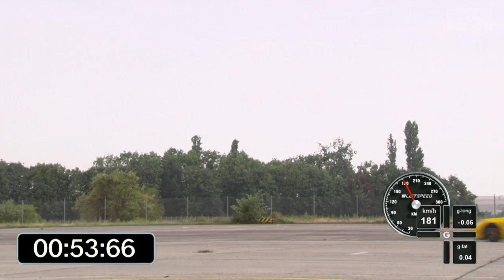Corvette C7: Wow, wer hätte das gedacht!? - Fast Lap | auto motor und sport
Aus irgendeinem Grund hängt amerikanischen Autos immer noch das Image des Kurven-Legasthenikers nach. Die Corvette C7 zerschmettert diese Stereotypen mit lautem V8-Brüllen. Der Corvette gelingt es nämlich mit simplen technischen Lösungen enormen Fahrspaß zu erzeugen und gleichzeitig eine flotte Rundenzeit hinzulegen. Wie flott? Das erfahrt ihr im Video. Fast Lap: Corvette C7.

Fahrzeugdaten - Corvette C7
Motor: 6,1-Liter-V8
Leistung: 466 PS
Drehmoment: 630 Nm
Fahrzeuggewicht: 1539 Kg
Beschleunigung (0-100 km/h): 4,2 Sekunden

Rundenzeiten:
1. Komo-Tec Ariel Atom – 01:42:76 min
2. McLaren 570S – 01:45:04 min
3. McLaren 650S – 01:46:35 min
4. Porsche 911 GT3 RS – 01:47:30 min
5. Lamborghini Huracán – 01:47:31 min
6. Porsche 911 GT3 – 01:48:28 min
7. Nissan GT-R – 01:49:10 min
8. Mercedes-AMG GT S – 01:49:22 min
9. AC Schnitzer ACL2 – 01:49:81 min
10. Porsche Cayman GT4 – 01:51:71 min
11. KTM X-Bow RR – 01:51:96
12. Radical SR3 SL – 01:52:41 min
13. Wimmer KTM X-Bow GT – 01:52:51 min
13.1 Mercedes-AMG C63 S – 01:52:51
14. BMW M4 – 01:52:76 min
15. Corvette C7 – 01:52:93 min
16. BMW M5 – 01:53:39 min
17. Aston Martin V12 Vantage S – 01:53:70 min
18. Audi RS6 – 01:53:85 min
19. BMW M6 – 01:54:02 min
20. Porsche Boxster Spyder (981) – 01:54:24 min
21. Jaguar F-Type R – 01:54:35 min
22. Porsche Panamera GTS – 01:55:85 min
23. Lotus Exige S – 01:55:89 min
24. Mercedes E63 AMG S – 01:56:35 min
25. Lexus RC F – 01:56:81 min
26. Audi RS7 – 01:56:84 min
27. Audi RS3 – 01:57:94 min
28. Alfa Romeo 4C – 01:58:76 min
29. BMW i8 – 01:59:10 min
30. Bentley Continental GT Speed – 01:59:79 min
31. BMW M135i – 01:59:87 min
32. Honda Civic Type R – 02:00:88 min
33. Seat Leon Cupra 280 – 02:01:31 min
34. Jaguar F-Type Roadster V6 S – 02:01:49 min
35. VW Golf R – 02:02:50 min
36. Peugeot 308 GTI – 02:03:34 min
37. Audi S3 – 02:03:35 min
38. Subaru WRX STI – 02:03:72 min
39. Nissan 370Z Nismo – 02:04:33 min
40. VW Golf GTI – 02:06:20 min
41. VW Scirocco R – 02:07:39 min
42. BMW E30 M3 – 02:07:76 min
43. Ford Focus ST – 02:07:84 min
44. Audi S1 – 02:07:87
45. Skoda Octavia RS – 02:08:00 min
46. Opel Corsa OPC – 02:08:19 min
47. Ford Fiesta ST – 02:10:37 min
48. VW Polo GTI – 02:10:63 min
49. Kia Pro Cee’d GT – 02:11:59 min
50. Polaris Slingshot – 02:15:15 min
51. Mercedes Race-Truck – 02:18:42 min
52. Suzuki Swift Sport – 02:19:87 min
53. Renault Clio RS – 02:29:99 min (alte, längere Streckenführung)

Zu empfangen über folgende Pay TV-Plattformen:

  Cablecom (Schweiz)
  Swisscable-Verband (Schweiz)